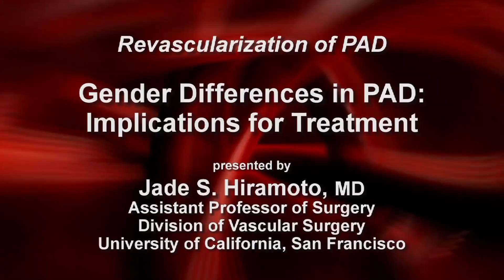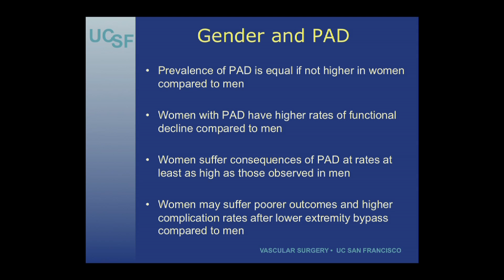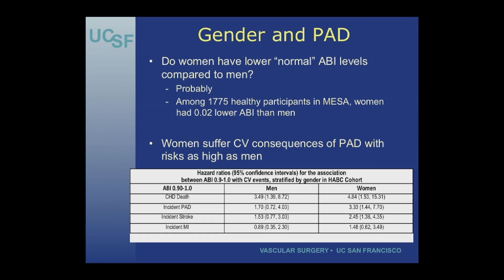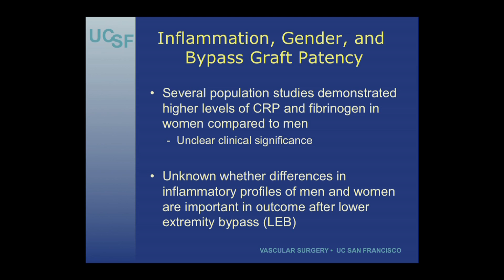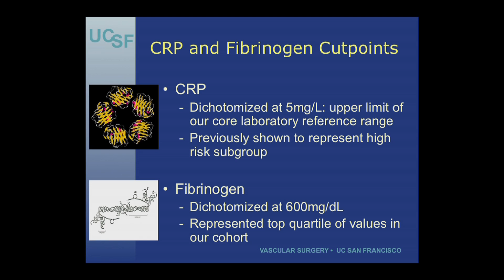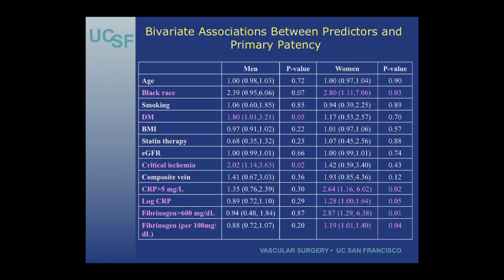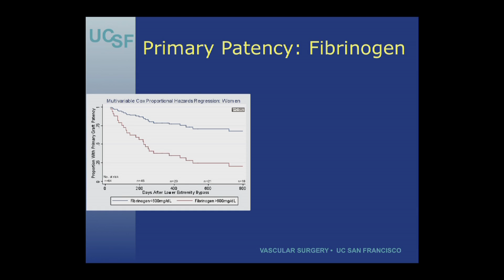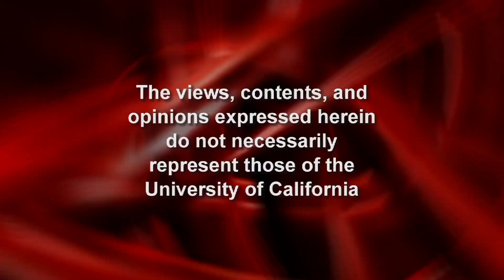UCSF Vascular Surgery Symposium - Gender Differences in PAD: Implications for Treatment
Jade S. Hiramoto, MD analyzes the gender difference in PAD and how they impact treatment options.  Series: "UCSF Vascular Care Symposium" [Health and Medicine] [Professional Medical Education] [Show ID: 24048]